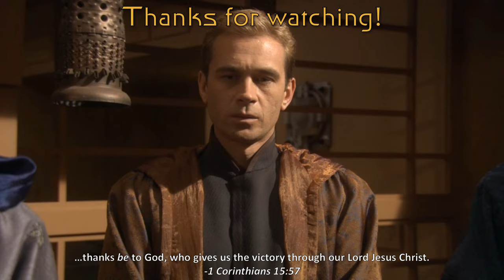Star Trek Aliens A to Z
In honor of how much Data loves scanning for lifeforms, we take an alphabetical tour through the aliens of Star Trek from Andorian to Zakdorn, with one species to represent each letter of the alphabet.

References...
A: Yesteryear
B: The Siege
C: The Dogs of War
D: Zero Hour
E: Rivals
F: The Magnificent Ferengi
G: Arena
H: The Killing Game (Part I)
I: A Piece of the Action
J: To the Death
K: Star Trek III: The Search for Spock
L: Code of Honor
M: The Magicks of Megas-Tu
N: Tapestry
O: The Time Trap
P: Samaritan Snare
Q: Encounter at Farpoint
R: The Defector
S: Detained
T: Journey to Babel
U: Violations
V: Amok Time, Home
W: Move Along Home
X: The Council
Y: Twilight
Z: Peak Performance